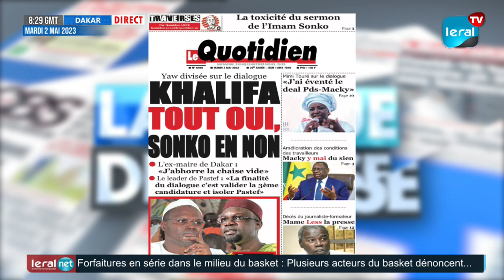Deal Khalifa - Macky: Ce proche de Khalifa Sall fait des précisions de taille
Mousssa Taye, conseiller spécial en charge des affaires politiques à la Ville de Dakar, proche de Khalifa Sall, dément un deal entre Macky Sall et l'ex-maire de Dakar. A l'en croire, Khalifa Sall n'a jamais demandé de grâce, ni d'amnistie. " Notre souhait est de voir Khalifa Sall être candidat à l'élection présidentielle, pour ensuite, être Chef de l'Etat, au cas contraire, on continuera le combat, mais cela ne nous empêchera pas de préserver notre dignité", a t-il dit.